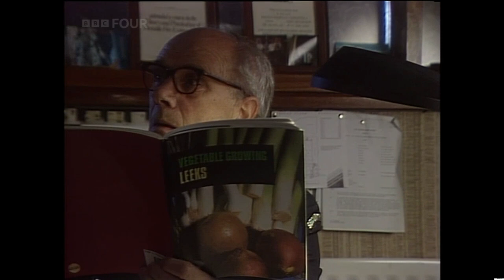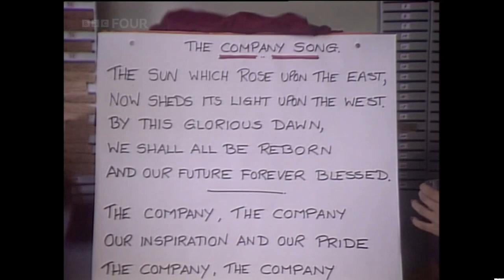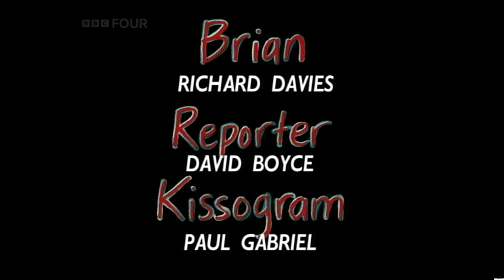Making Out TV Drama SERIES 2 EPISODE 8 broadcast 25th April 1990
Making a living in 80s Manchester. Earthy humour and heartbreak on and off the factory floor in Debbie Horsfield’s fondly remembered drama, starring Margi Clarke.

BBC TV's Making Out was finally replayed on BBC FOUR in 2023.

Making Out was a BBC comedy drama filmed in Dukinfield and Stalybridge between 1988 and 1991.

This was a major hit on TV screens in Tameside, Manchester, where the filming took place, mainly in Dukinfield, Stalybridge and Mossley.